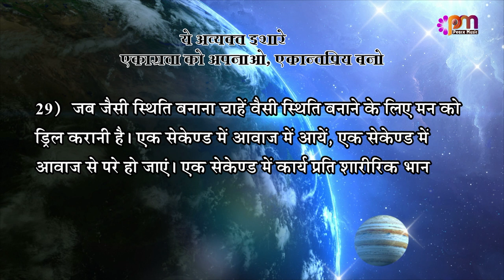29 Jan 2023 अव्यक्त इशारा